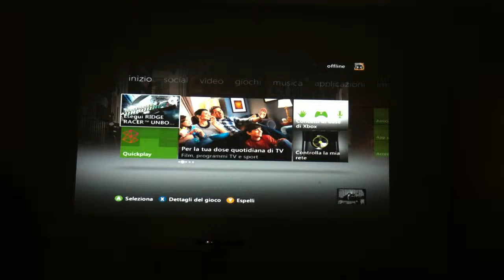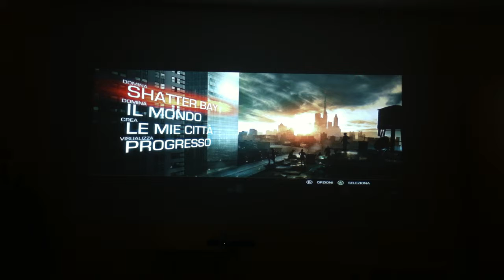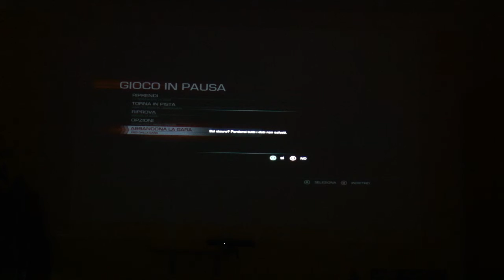Ridge Racer Unbounded [MULTI5] HD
XBOX360
EspañolEnglishFrenchItalianGerman

Genere:Conduzione
Size: 8.09 GB
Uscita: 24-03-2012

VOTO 8,5